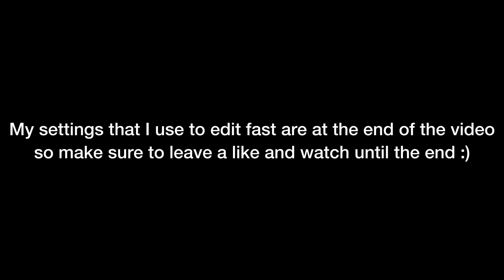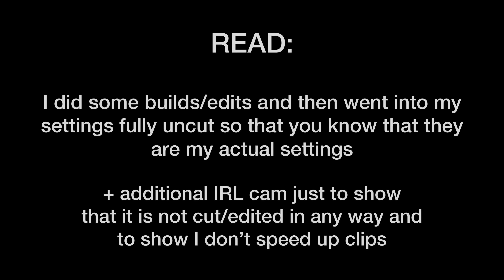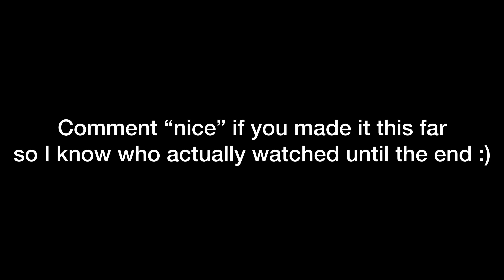WHOOPTY 🤟 + Fastest 60FPS Console Editor Settings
Fortnite Montage - "WHOOPTY" (CJ)
CJ - WHOOPTY [Official Music Video]